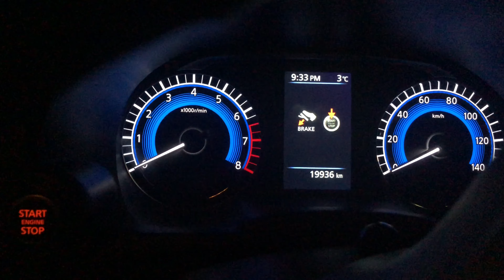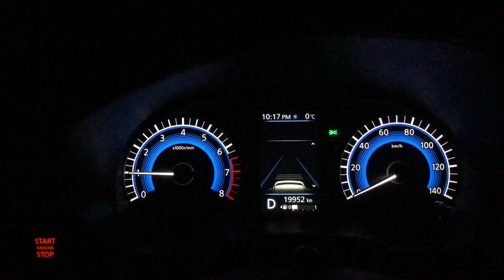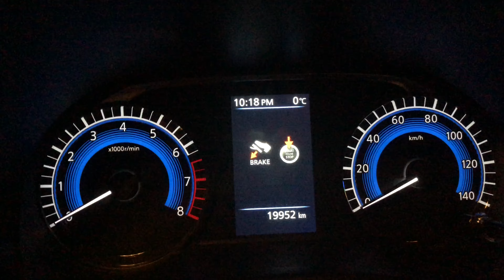Primeiro vídeo do ano junto com a família da lua.